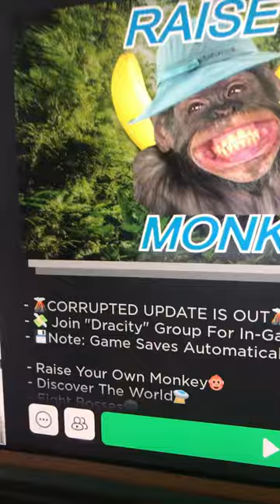I played raise a monke